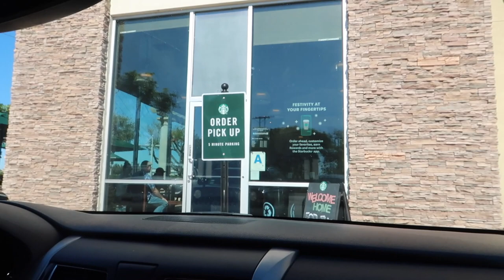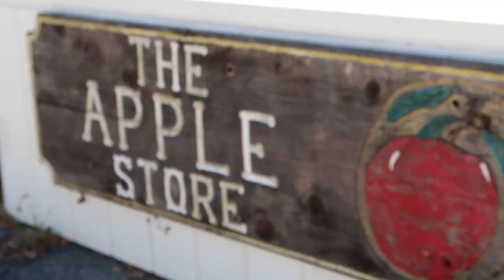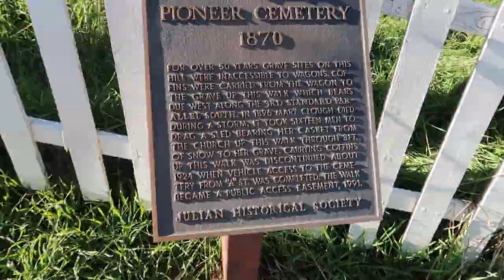Vlog: Day trip to Julian, CA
A quick little trip to experience the mountain town of Julian, CA.
Note: must love pie, cider/beer, and Fall vibes to enjoy lol

Amazon Storefront